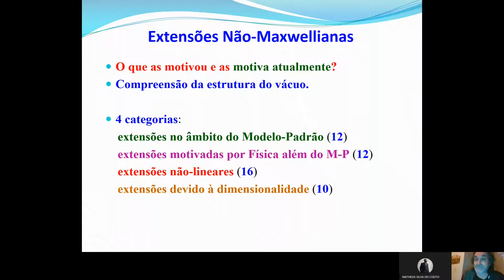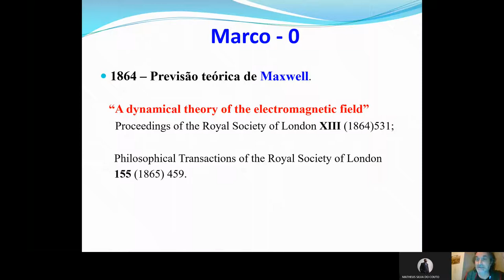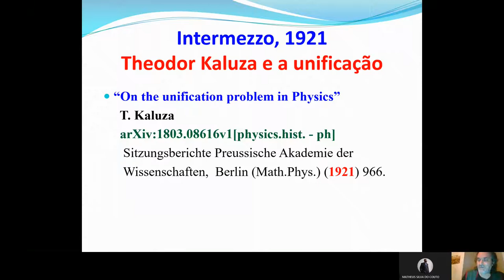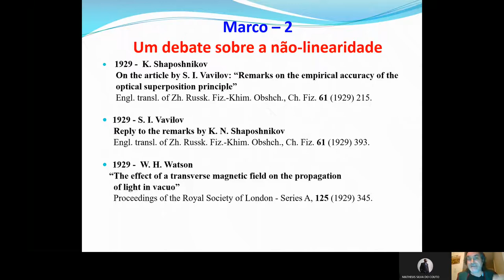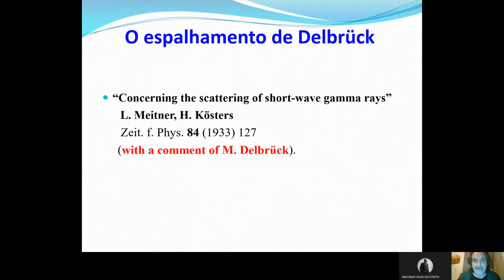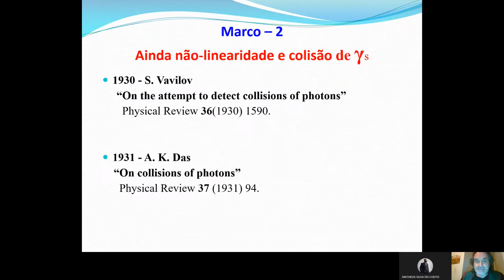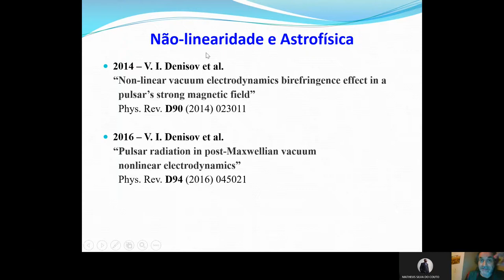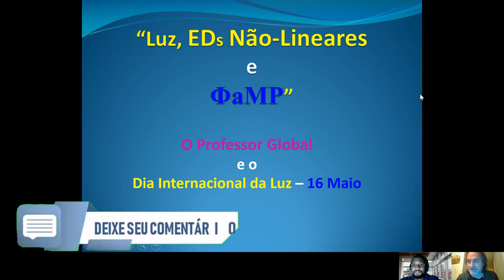Luz, EDs Não Linear e Física alem do modelo padrão